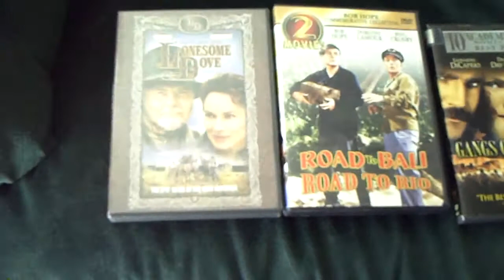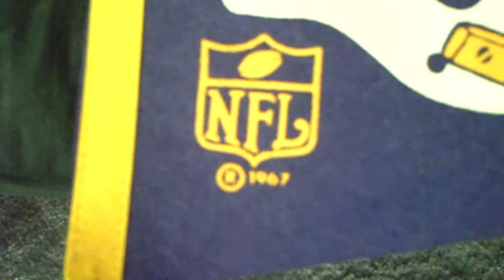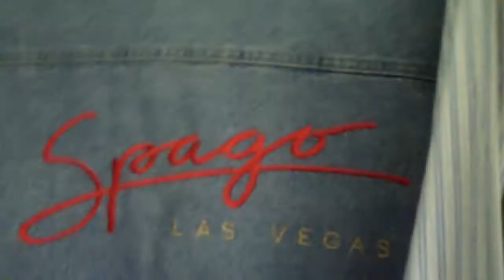Garage Sale Finds #1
Recent garage sale and Craigslist finds.